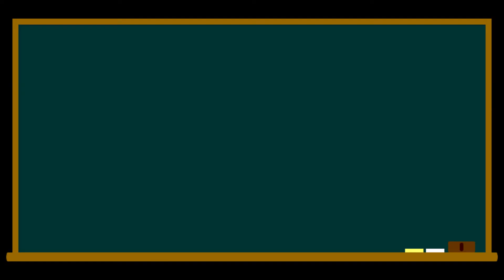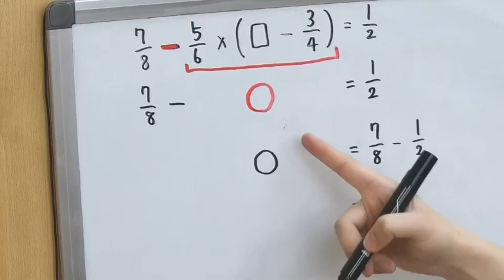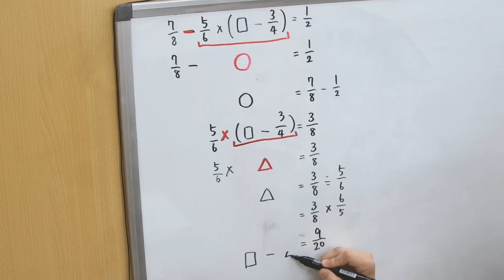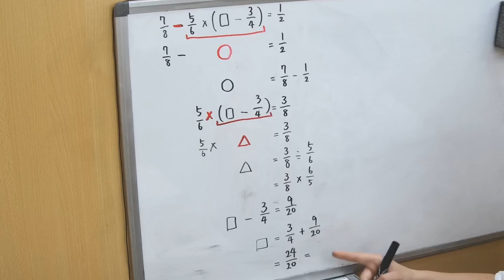【受験算数】四則計算：神大附属(2019年度)の過去問を使って四則演算の逆算の手順をマスター！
■問題文全文
7/8-5/6×(□-3/4)=1/2

■チャプター
0:00 オープニング
0:12 解説開始
4:10 ポイント整理

■関連動画
【受験算数】四則計算：神大附属(2019年度)の過去問を使って四則演算の手順をマスター！

【受験算数】四則計算：クイズ！！　1199=10の左辺に＋−×÷（）を使って成り立つようにしなさい。

■動画情報
科目：受験算数
指導講師：西野先生